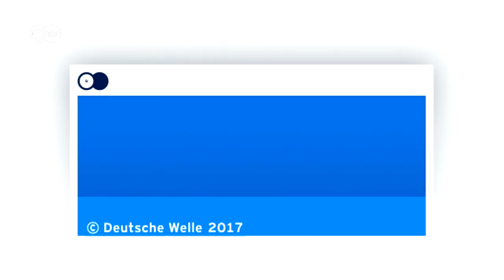Hannover vence Hamburgo pela quarta rodada do Campeonato Alemão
O Hannover é o time preferido do cantor britânico Robbie Williams na Alemanha. Equipe divide a segunda posição com o Dortmund.